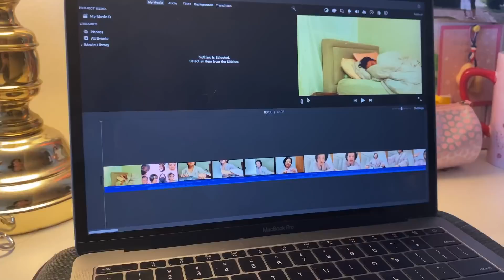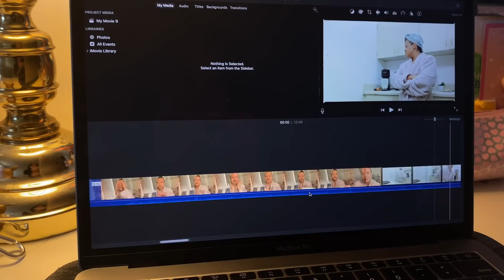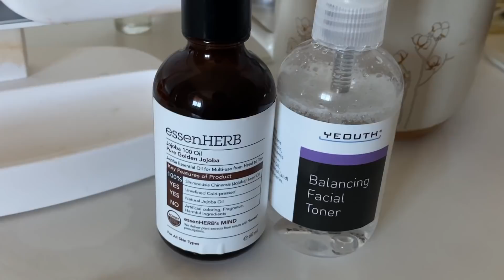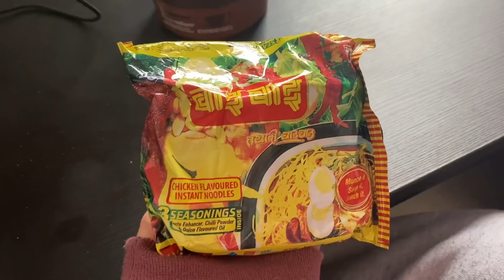Boring life of a nepali student🪴💗 breakfast, skincare , lunch , work and more.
thankful for everything, especially coffee lol💕 I hope you enjoyed this vlog.

FAQs
Norchen:
How old are you you - 23
What do you use to film - my phone *LOL*
What do you use to edit - InShot (phone)
                                       - iMovie ( computer)